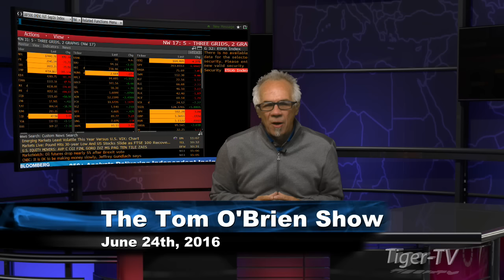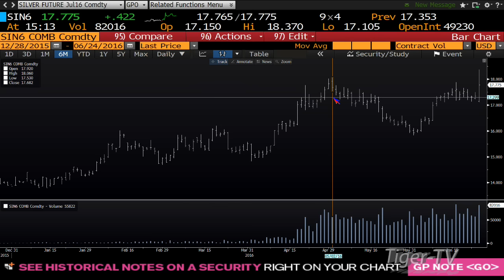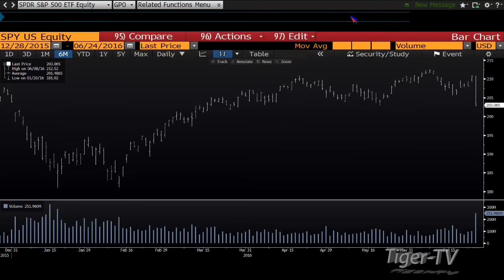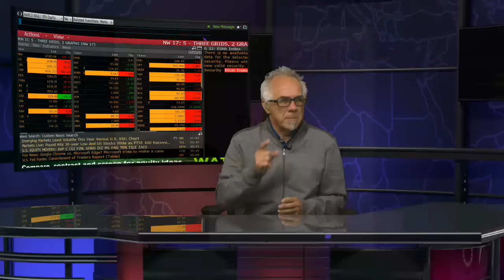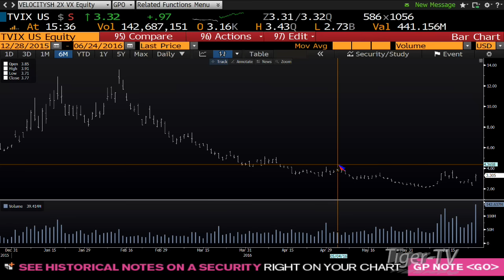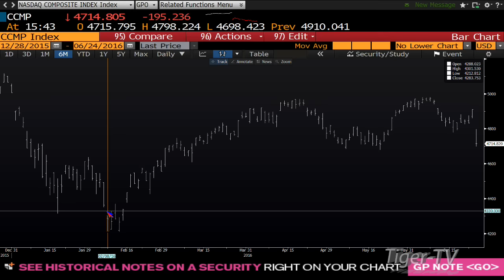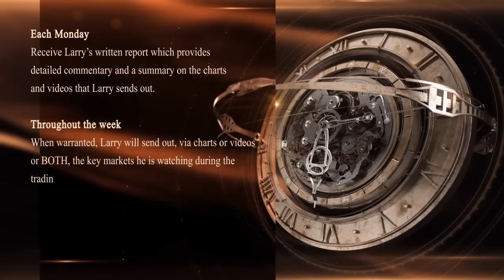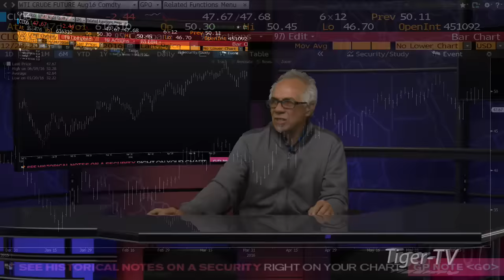June 24th Tom O'Brien Show on TFNN - 2016